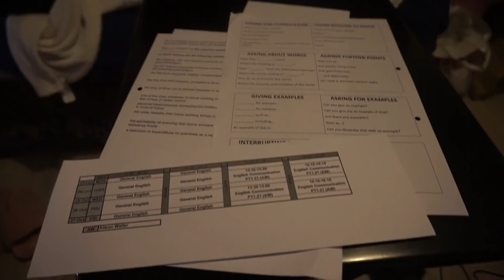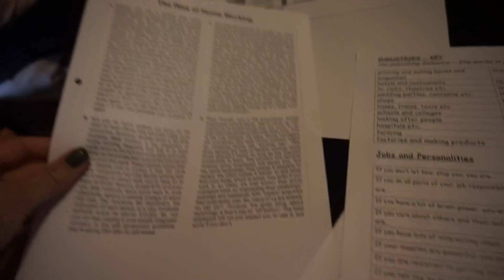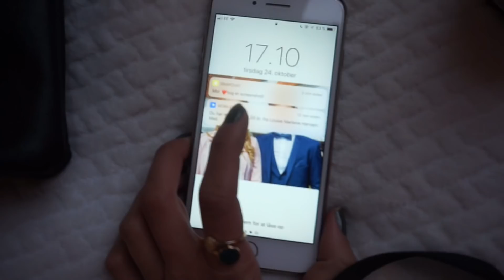UGE 3 - MIN FAMILIE KOMMER PÅ BESØG, SE SKOLEN + LEKTIER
Hey alle sammen.
Jeg håber, I fandt videoen interessant! Og tusind tak fordi I så med.

INFO OM MIG:
Mit navn er Louise
Jeg er 17 år
Jeg går på Tietgen Business i Odense

INFO OM VIDEOEN:
Jeg filmer med Canon EOS70d
Jeg redigerer med iMovie

xx